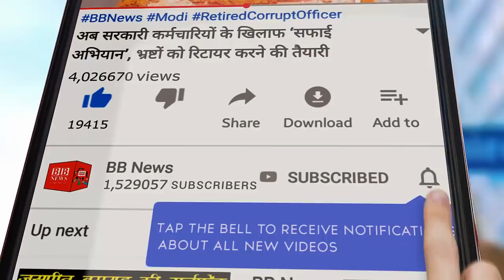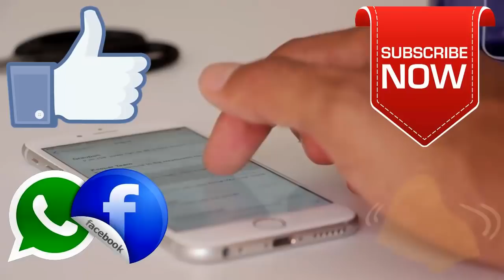ये है नरक का दरवाजा 47 सालों से जल रही है ऐसी आग जो आज तक नहीं बुझी, वजह बहुत हैरान करने वाली है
Everything we do for us is our world, our world. But the world is truly big. We are going to tell you about the door of hell made in this world. This is the case of a big pit with the doors of hell, in which fire has been burning continuously for the last 47 years and that too which no one has been able to control till date.
These craters are present in the city of Darvez in Turkmenistan. Actually, this crater is a gas volcano. Which has been burning continuously since 1971 due to the methane gas present inside the ground. However, how they made the pit is also an interesting story behind it. In 1971, a Soviet engineer conducted a survey here, after which it was found that Turkmenistan Darjev place has a lot of mineral oil inside the ground and he started digging the place to get more information about it. But the excavation was not done much that it was already known that there is no natural oil here. And that's why the excavation work was stopped here.
On the same day, there was an accident here, in which the whole camp got buried in a big pit. Thankfully, there were no casualties. But the engineers present there were in trouble because till now the gas which was under the ground started coming out. This gas is very harmful for both humans and the environment. To prevent this, it was decided to set fire to it. It was done like that, but the fire that the engineers thought without thinking has not stopped yet. In such a situation, people come here to see this fire.

BB NEWS!!